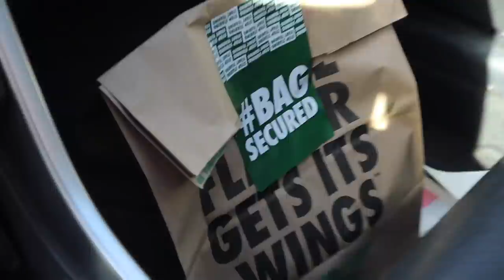random and chaotic drive with me! (I cried)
In today's video:
- drive around town with me